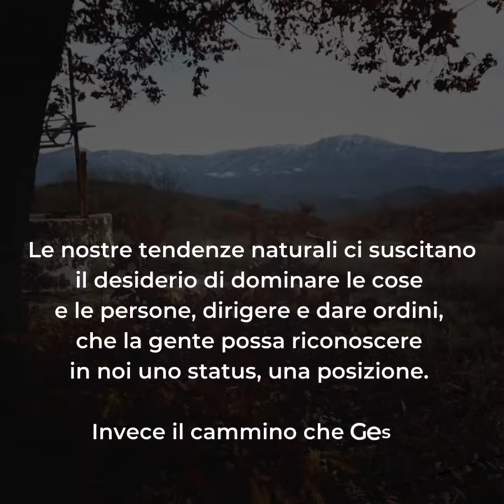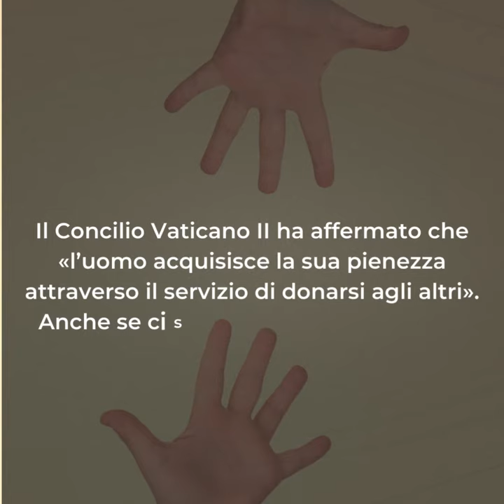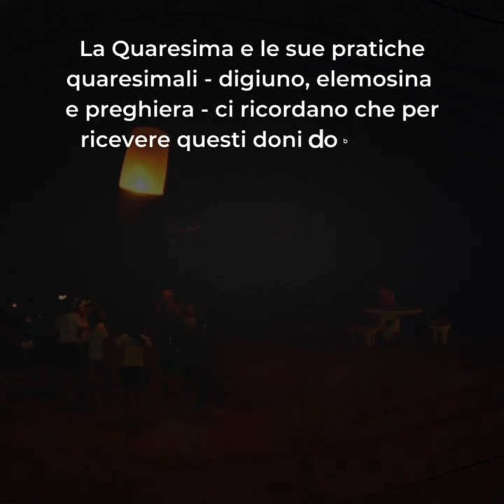🟣 PAROLE DI QUARESIMA ▪ Mercoledì 28 febbraio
Mercoledì 28 febbraio ▪ II settimana di Quaresima

«Il vero potere è il servizio. Bisogna custodire la gente, aver cura di ogni persona, con amore, specialmente dei bambini, dei vecchi, di coloro che sono più fragili e che spesso sono nella periferia del nostro cuore». Queste parole di Papa Francesco rispecchiano fedelmente quanto oggi il Vangelo ci propone.
Gesù ribalta qualsiasi nostra idea della vita e dei rapporti gli altri.
Le nostre tendenze naturali ci suscitano il desiderio di dominare le cose e le persone, dirigere e dare ordini, che la gente possa riconoscere in noi uno status, una posizione. Invece il cammino che Gesù ci propone è l’opposto.
Il Concilio Vaticano II ha affermato che «L’uomo acquisisce la sua pienezza attraverso il servizio di donarsi agli altri». Anche se ci sembra che diamo la vita, in realtà la stiamo incontrando.
L’uomo che non vive per servire non serve per vivere. E con questa attitudine il nostro modello è lo stesso Cristo, giacché «il Figlio dell’uomo, non è venuto per farsi servire ma a servire e a dare la sua vita come riscatto per molti».
Essere “servo”, essere “schiavo” così come ce lo chiede Gesù, è impossibile per noi. Rimane fuori dalla capacità della nostra povera volontà: dobbiamo implorare, attendere e desiderare intensamente che ci siano concessi questi doni.
La Quaresima e le sue pratiche quaresimali - digiuno, elemosina e preghiera - ci ricordano che per ricevere questi doni dobbiamo prepararci adeguatamente.